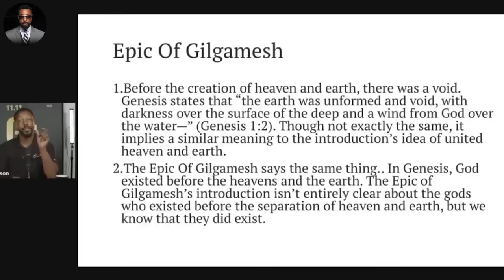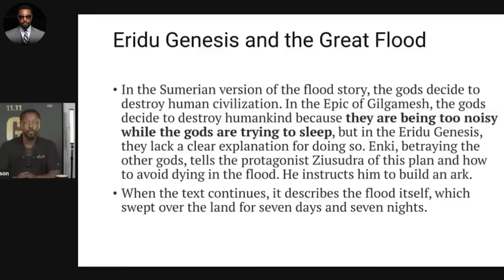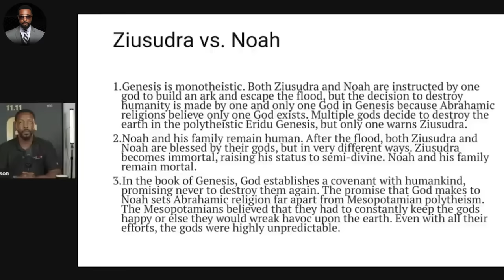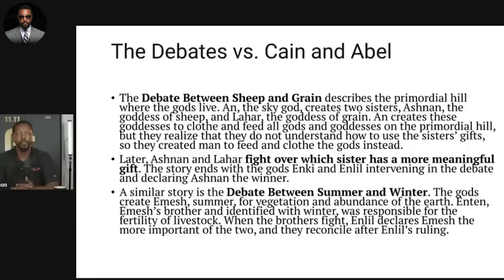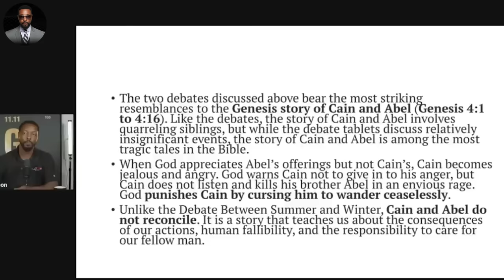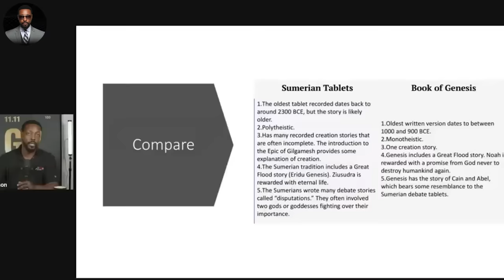Billy Carson on the Sumerian vs. Bible Conundrum… Part Two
@billycarsonofficial Billy Carson on the Sumerian vs. Bible Conundrum… Part Two - Billy Carson delves into the enigmatic realm of ancient Sumerian religion and its intriguing disparities with the Bible. Is there a l link between the teachings of the ancient Sumerians and the sacred scriptures of the Bible?

Latest from 4BiddenKnowledge:
Investment Opportunity - You can now own shares in 4biddenknowledge Inc. Join the movement, become an investor in a fast-growing, profitable business!

Publications:
Woke Doesn't Mean Broke by Billy Carson.

Workshops:
Available Workshops on Eventbrite organized by Billy Carson,

4biddenknowledge on Facebook:

4biddenKnowledge Brand channel  @ForbiddenKnowledge1